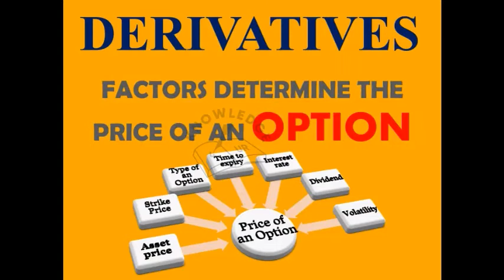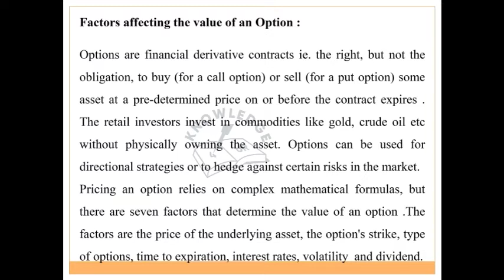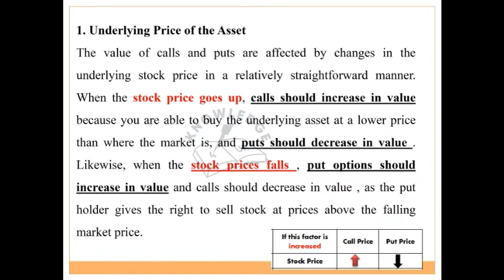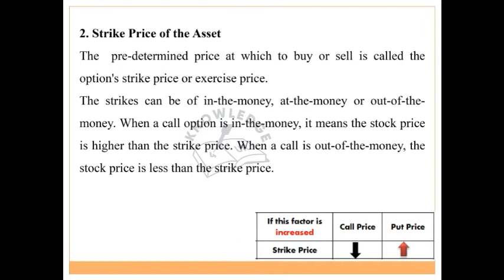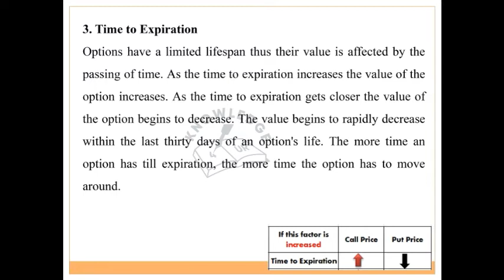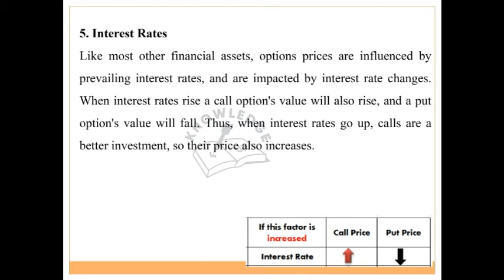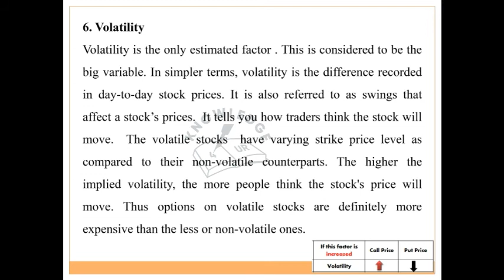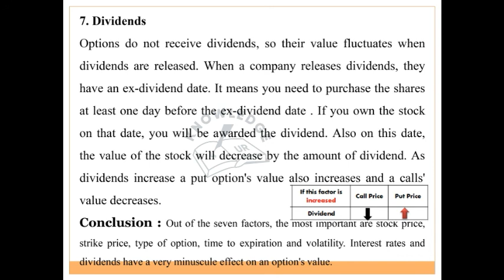Derivatives | Factors determine the price of an Option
A quick review about the various factors that affect the price of an option.